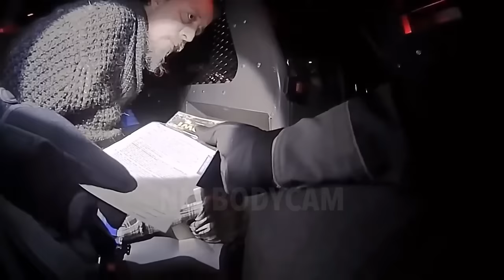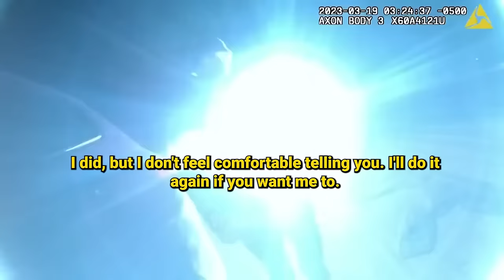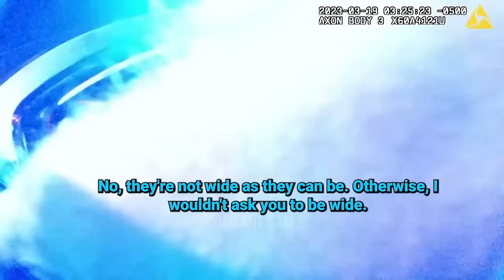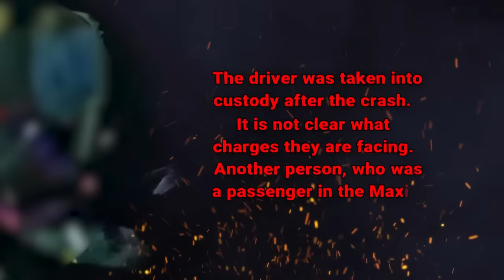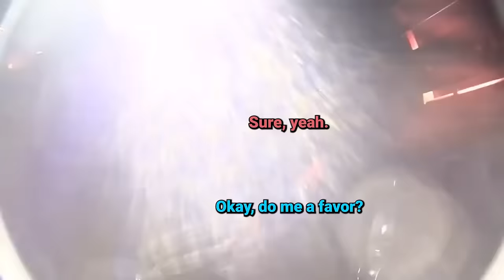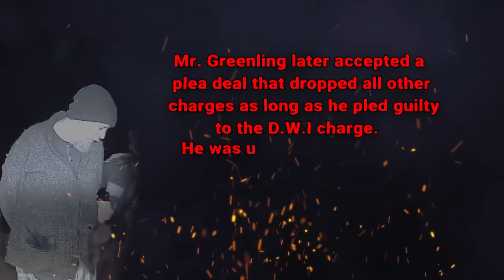When Cops Realize A BODY Is In The House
In this shocking video, watch as police officers respond to a call, only to realize that there is a dead body in the house. The officers' reactions are captured on camera as they process the gruesome discovery. The tense and somber atmosphere is palpable as the officers grapple with the gravity of the situation. Their professionalism and dedication to their duty are evident as they work meticulously to unravel the mystery behind the deceased individual's presence in the house.

This video chapter shows:
00:00 Intro
00:49 Incident 1
15:02 Incident 2
25:45 Incident 3
37:38 Incident  4
42:42 Incident. 5
01:10:35 Incident 6

This channel may use some copyrighted materials without specific authorization of the owner but the contents used here fall under the “Fair Use” as described in The Copyright Act 2000 Law No. According to that law, allowance is made for "fair use" for purposes such as criticism, comment, news reporting, teaching, scholarship, and research.